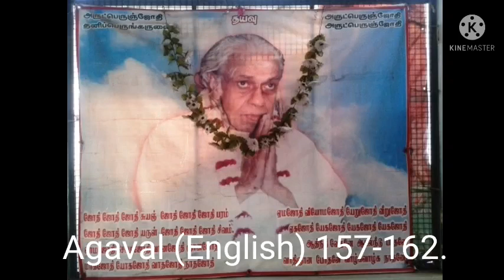16.10.2021 Arutperunjothi Agaval (English)157-162.Exp.by Swami Saravanananda, Dindigul.